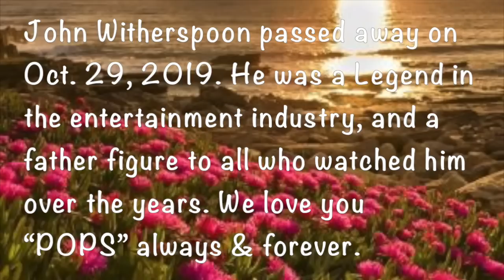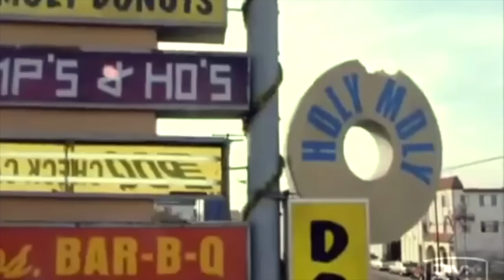John Witherspoon Funniest Moments / A Tribute to a Comedic Legend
REST IN LOVE, Pops! Although John Witherspoon was most notably known for his roles in “Friday,” “Next Friday,” “Last Friday,” and “The Boondocks,” he made you laugh till’ your sides hurt in every role he played.

RIP John Witherspoon - I know u in heaven doing that dance.. Bang Bang Bang!

The Wayan’s Bros
Boondocks
Friday Series
Boomerang
I Got The Hook Up / 2
Black Dynamite
Black Jesus
House Party
The Five Heartbeats
Vampire In Brooklyn
Ride
Soul Plane
Little Man
The First Family
Wayne Head
BeBe Kids